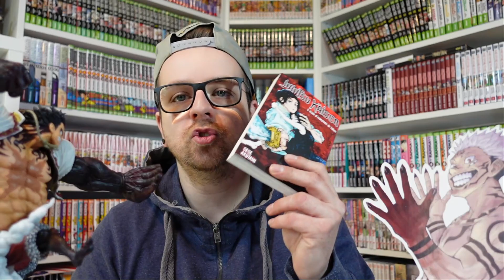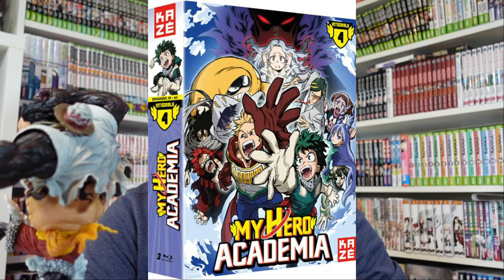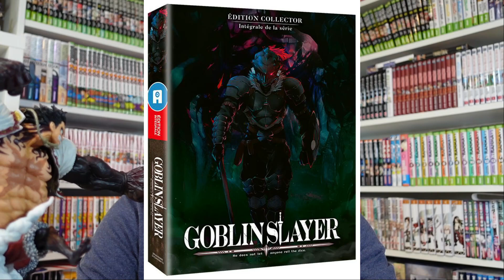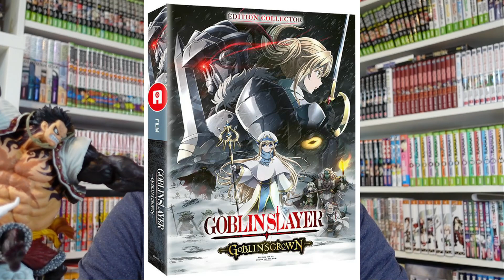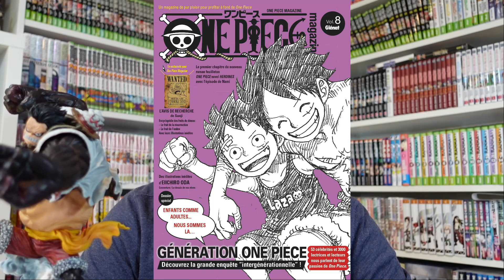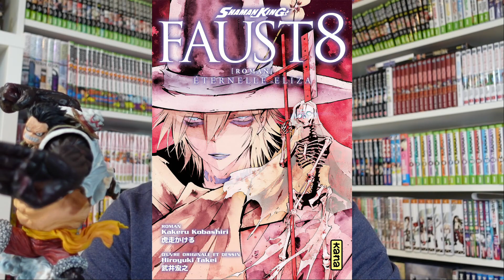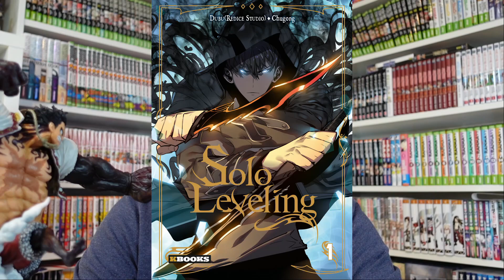AKTU GEAS épisode 8 (04 avril 2021), Actu manga , figurines et autres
AKTU GEASS épisode 8 (04 avril 2021), Actu manga , figurines et autres aktugeas​​ actumanga​​ actufigurines​​ sortiesmanga​​ sortiemanga​​ actualitémanga​​ actualitéfigurines​​ sortiesjapon​​ yourname​ shamanking​ 1000abonner​ 1k​

Salut les amis, voici venir la huitième Edition de aktu-geas.
Je vous laisse découvrir les nouveauté annoncée et je vous dit a très très vite pour une prochaine vidéo :).